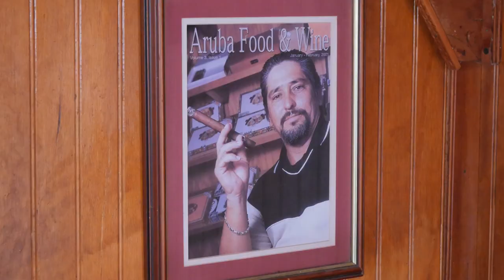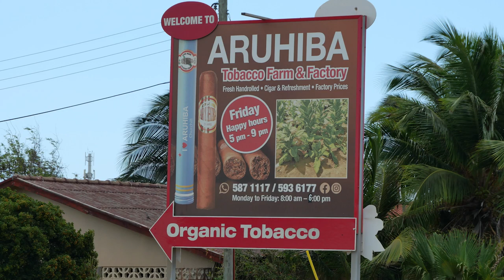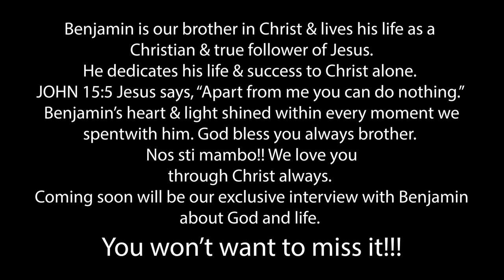Aruba- You can't find these anywhere else in the world. AruHiba Hand Rolled cigars.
Aruhiba signature cigars are produced and hand-rolled at this organic tobacco farm on the island of Aruba that is matched by no other. This family owned & operated Farm & Factory will surprise you. The plants are grown with the utmost respect & love for nature and God. Chemicals never touch their prize possessions of tobacco plants. Watch to find out how and why. Benjamin the owner is an absolute Aruban treasure. His love for life shines through with every word he speaks. Nos sti mabo. You can find this place at:
This is a labor of love for the island and its people. So sit back, relax, and enjoy. We hope you enjoy watching this as much as we enjoyed making it. God bless you all!!!